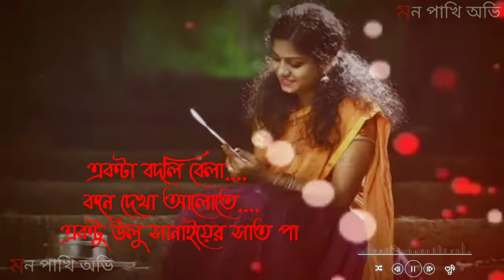Pata ulte Dekho Akta Golpo lekh / Boron Sirial Taitle Song / Whatsapp status Videos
Pata ulte dekho/whatsapp status..